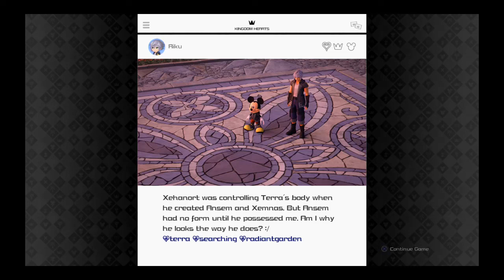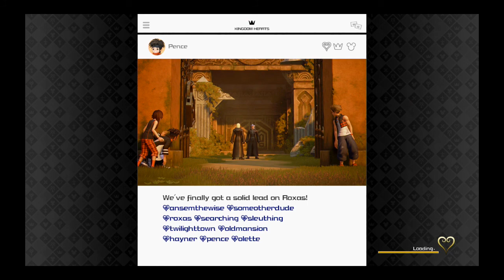The Return of Aqua and Ventus-Kingdom Hearts 3 (Part 21)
Finally! Some progress!

Nintendo Switch Friend Code: SW-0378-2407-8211
PSN: dsj120682
Nintendo ID/MiiVerse: DSJ_Brigade
Nintendo 3DS Friend Code: 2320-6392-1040